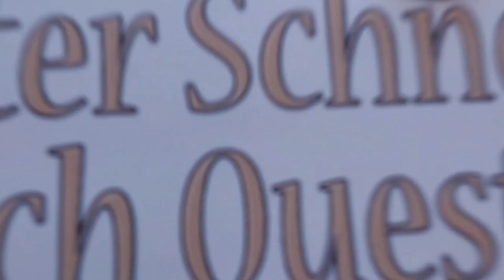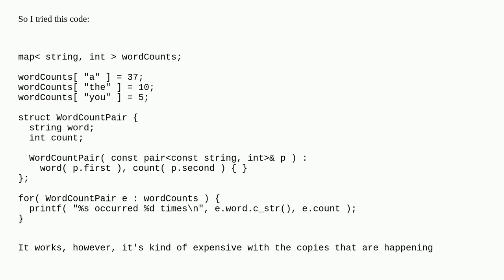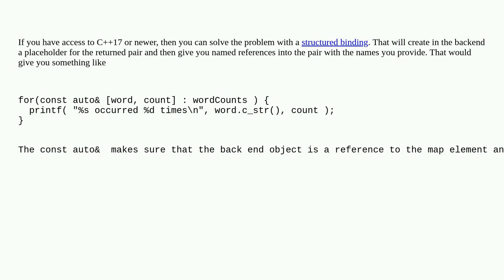Iterate std::map with a struct instead of a std::pair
Iterate std::map with a struct instead of a std::pair duplicate

A special thanks goes out to the community

  stl std-pair c++ stdmap